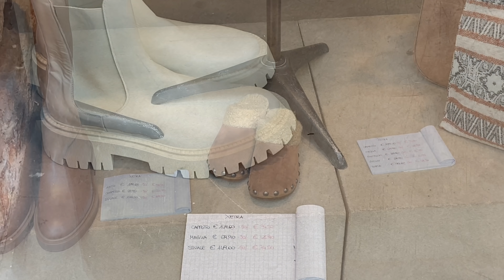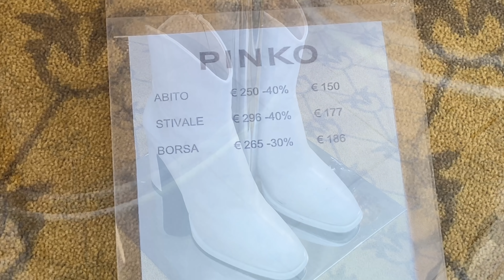Что модно : обзор трендов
Новые коллекции